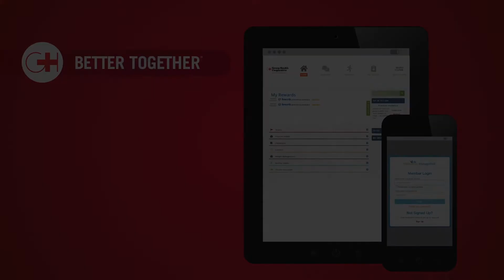Getting Started With ManageWell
Think about all the ways you want to live a healthier lifestyle.  Explore the ManageWell® platform and track your healthy habits from steps to sleep and drinking water to healthy eating.